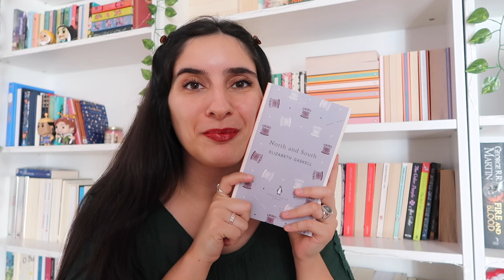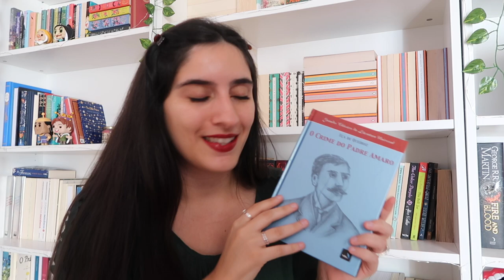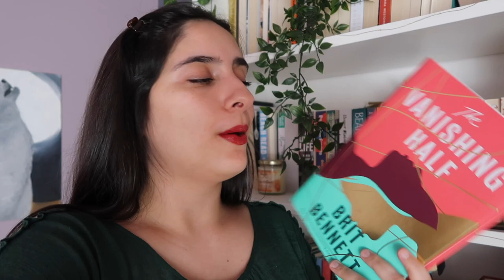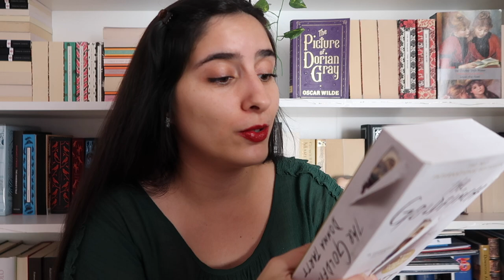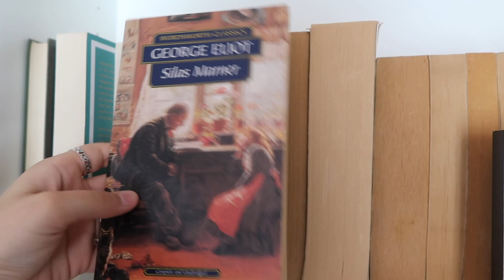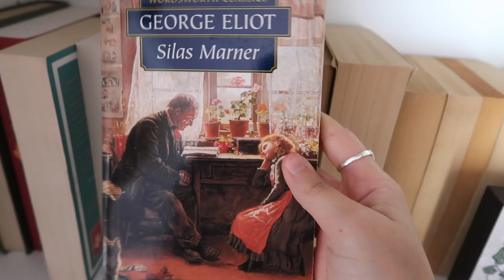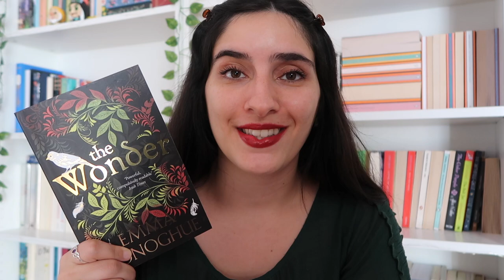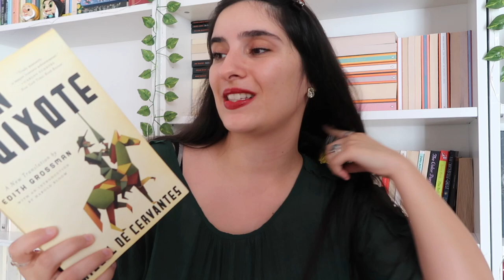packing books while answering your questions 👜🥰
hi friends 🌻 I'm going on holidays for a couple of weeks in July with my family, so today we are deciding which books I should bring with me...or rather, how many books is it reasonable for me to pack 😝
I'll also be answering a few questions you asked me on instagram! hope you enjoy this chatty video 💛

*NOTE: after editing this video, I don't think I explained my thoughts on college very well - please know that I didn't mean it's the wrong path to choose, or that it's not important! In fact, like I mentioned, I'd love to go back and keep studying for as long as I can. I just meant that, in my case, I wish I hadn't given my degree so much importance, because in the end it really wasn't that relevant for my life, and it only made me feel unnecessarily anxious all the time. It's a very personal thing, so hopefully your experience was/is better than mine :)*

📜 book clubs 📜

🧺 other ways to support me and my channel 🧺